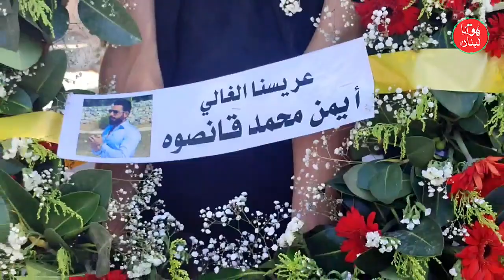بلدة الدوير ودّعت عريسها الشاب "أيمن محمد قانصو" بعد تعرضه لحادث مؤسف يوم أمس